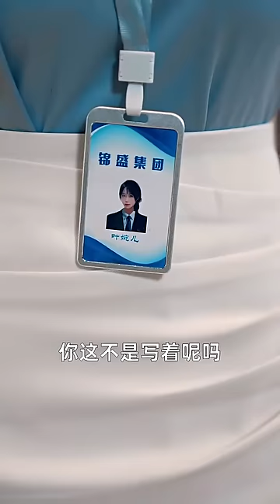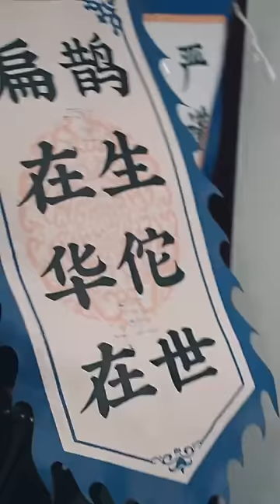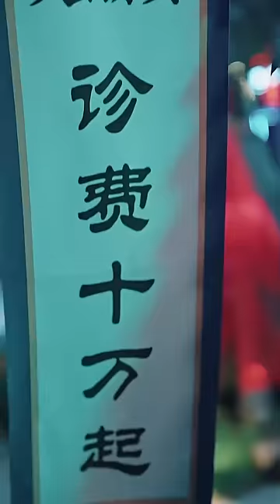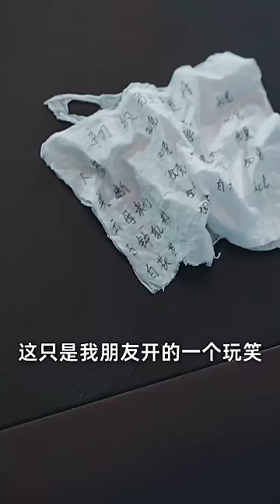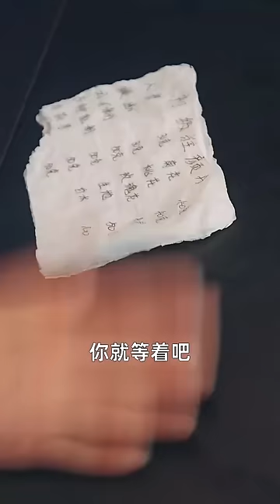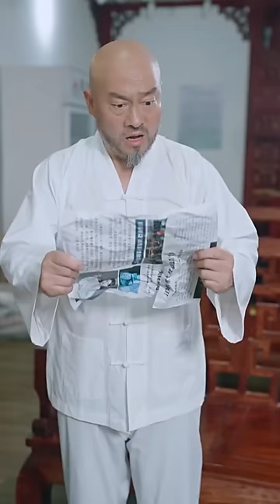【全集完结】 【Multi Sub】林凡学成归来，下山决定为自己的父母报仇，同时将自己的三段情缘成功渡过，在父母的坟前，林凡发誓要复仇！都市